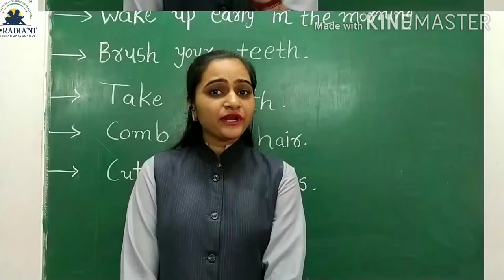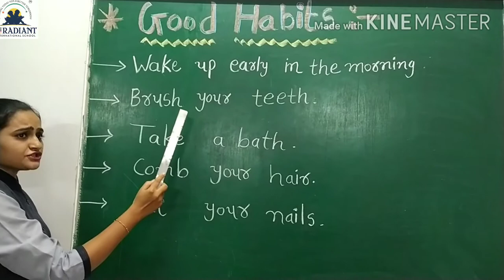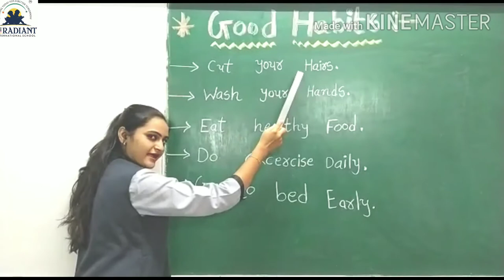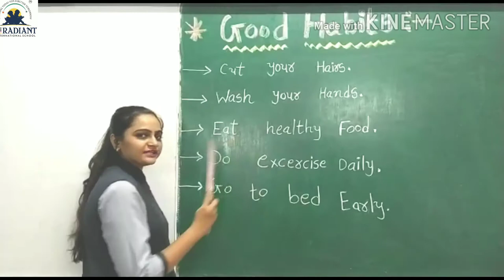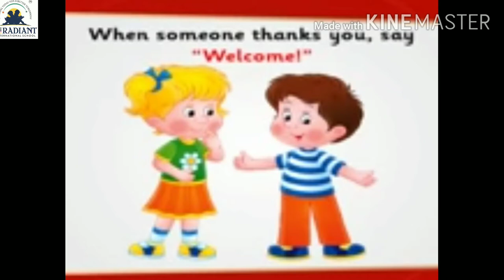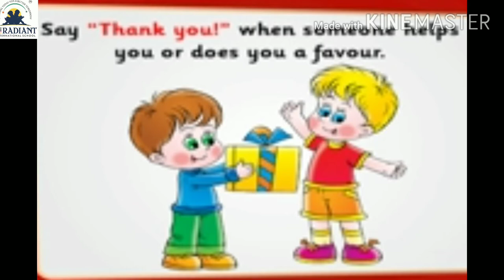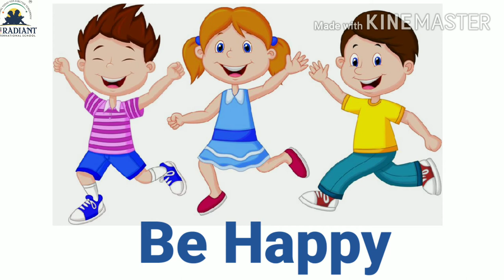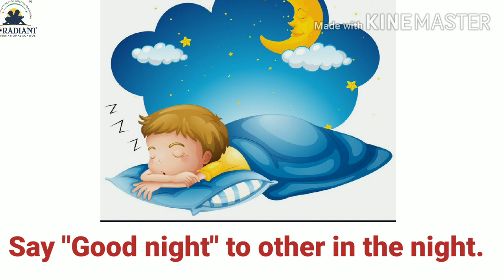STD 1 Sub English Topic Good habits